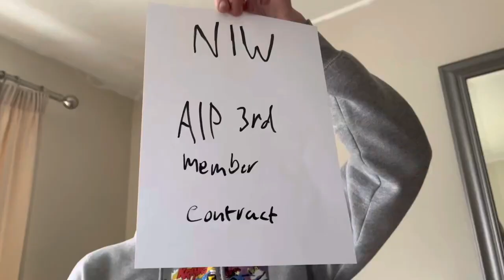A Professional Way To Pitch Your Film To Hollywood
If you want to, like and leave a comment on what you thought.

Thanks for reading this far, maybe check out one of our other videos?